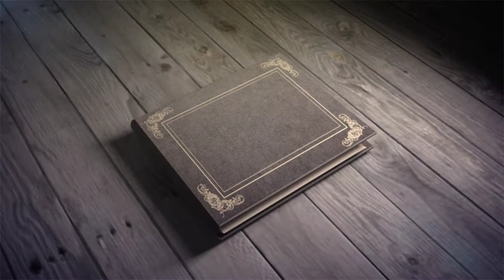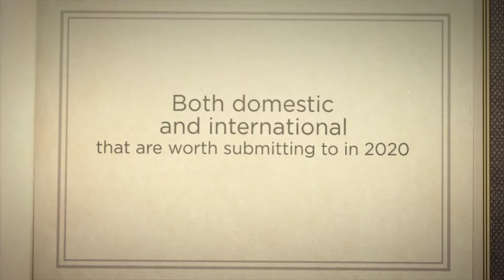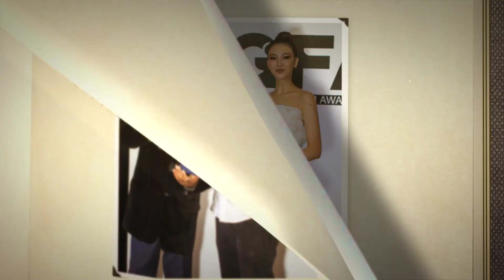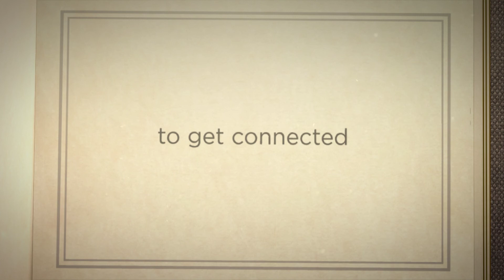2020 US Hollywood Intl Golden Film Awards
2020 Golden Film Award Film Festival . for Both domestic and international  that are worth submitting